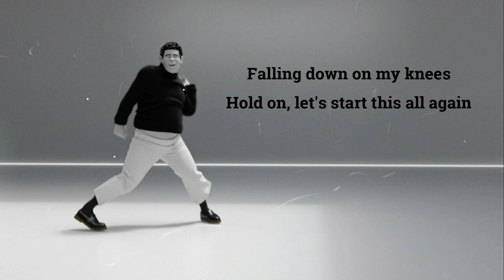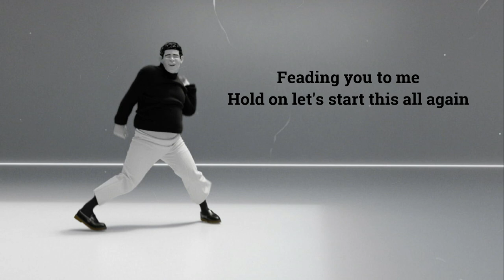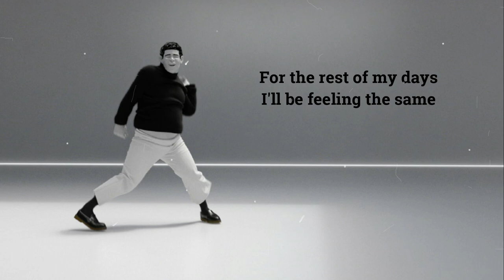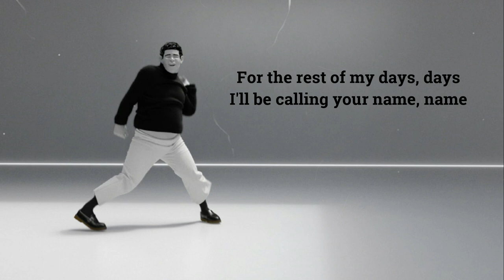S+C+A+R+R - The Rest Of My Days (Official- Lyrics -Video)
Directed by   JACK ANTOINE CHARLOT
Production executive : PASSION PARIS PRODUCTION
Music and Lyrics by   S + C + A + R + R
Recorded Produced and Mixed by   DAN LEVY at THE WATCHTOWER STUDIO - Madville

Choreographer   NICOLAS HUCHARD
Assistant Choreographer   YORINA BOSCO

DOP and VFX Supervisor   MEHDI ALAVI
Cameraman and Stuntman   PAUL LAVAU
Team Manager   JULIE BELLEMARE
Fitness Trainer   HADRIEN FARRE
Acting Coach   AXEL DIGOIX
VFX Artist   CLEMENTINE CHOPLAIN
Stylist   MAXIME GRANGER
Osteopath   PHILLIPE NGUYEN

Chief Carpenter   ALAN GAC
Architect   PAULINE DAGEVILLE
Light Shaft Engineer   LUDIVINE ROME

Executive Producers   MARC BODIN-JOYEUX & MARION VERMOGEN

Post Producers   EMILE CHAILLOU & RITA OLIVEIRA

REMI BRUN  for his generosity
MATHIAS CHELEBOURG  for technical support
CAMILLE BEAUPLAN for artistic advices

Mastered by
CHABMASTERING.
Sound Design by
REMI DUREL

CINQ 7
WAGRAM
PASSION PARIS
KOMBBO
MOCAPLAB
DYNAMIXYZ